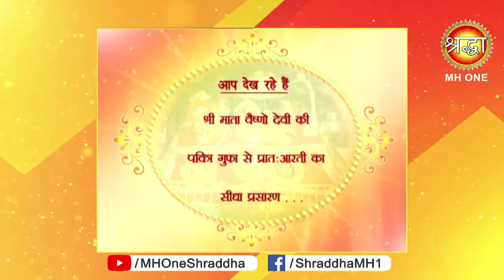Vaishno Devi Morning Aarti || माँ वैष्णो देवी प्रातः आरती || 27 April 2019 || Shraddha MH One